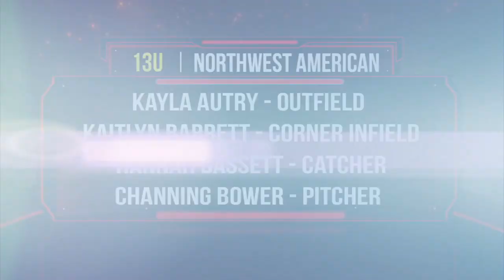2018 13U Northwest Fastpitch All American Games Selection Show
Congratulations to the young ladies who made the 2018 13U Northwest Fastpitch All American Games Selection Show! We can't wait to see you here at the Space Coast Complex! 😁🎉⚾️